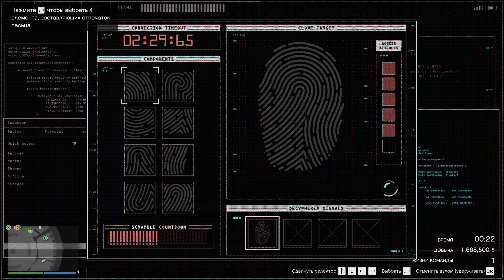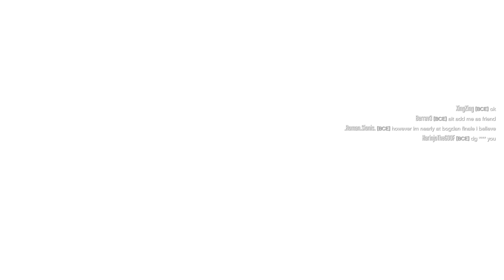КАК ОГРАБИТЬ КАЗИНО В - GTA 5 Online - СПЕЦИАЛИСТ ПО ОГРАБЛЕНИЯМ В КОМАНДЕ